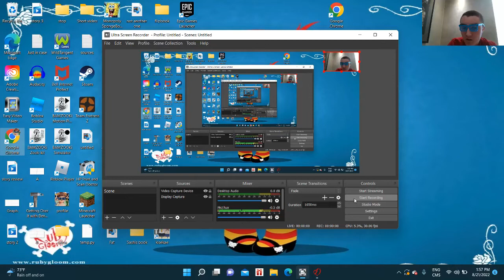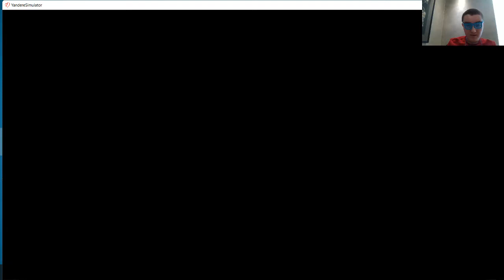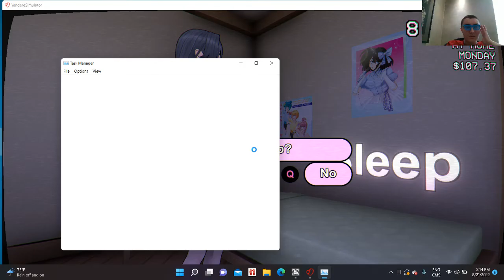Go on, eat the bento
Why hello there, it H boy here with another Yandere Simulator video. In today's playthrough I am going to be feeding a bad bento to my rival. Which sadly does lead them to calling but the good  news was that there was no evidence